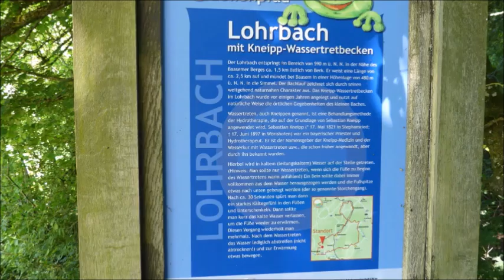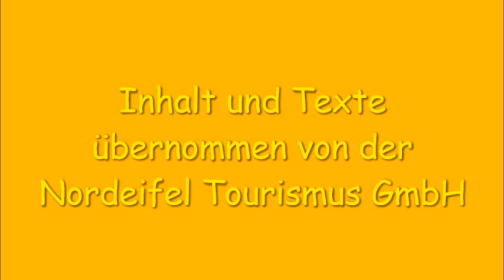EifelSchleife 90 Baasemer Weiden 06 06 2024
EifelSchleife Baasemer Weiden Gemeinde Dahlem
Baasem ist ein Ortsteil der Gemeinde Dahlem aus dem Kreis Euskirchen in Nordrhein-Westfalen und liegt in der Kalkeifel .
Die Kalkeifel ist eines der sechs Gebiete des Naturparks Hohes Venn-Eifel in Nordrhein-Westfalen und Rheinland-Pfalz.

Entlang saftiger Weiden genießen wir die  einzigartige Aussicht  über die Naturlandschaften der Nordeifel und bekommen auch den ein oder anderen Vierbeiner zu sehen.
Die moderate Wanderung führt uns durch das Naturschutzgebiet Simmeler Bach und das Naturschutzgebiet Baasemer Heide. Die beiden Naturschutzgebiete dienen der Erhaltung und Entwicklung von Lebensräumen für nach der Roten Liste des Landes Nordrhein-Westfalen gefährdete Tier- und Pflanzenarten. Entlang saftiger , weiter Wiesen genießen wir die frische Landluft und können bei entspannter Anstrengung den Blick über die Naturlandschaft der Eifel schweifen lassen.
Mit etwas Glück sehen wir auf unserer Wanderung auch Hasen und Rehe . Dieses Glück hatten wir heute.

Auf den idyllischen Lichtungen können wir den Pferden und grasenden Kühen zuschauen und den Duft der Nadelwälder in der Nase spüren.

Ich sage Dankeschön fürs zuschauen  bis zum nächsten mal.